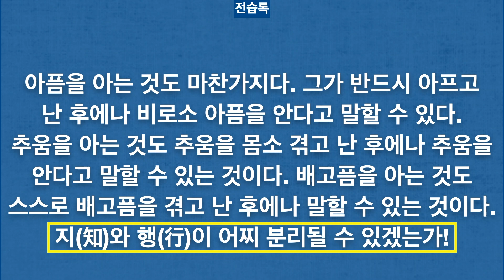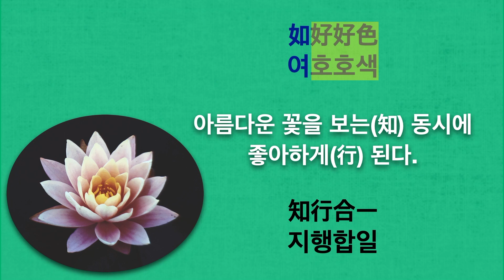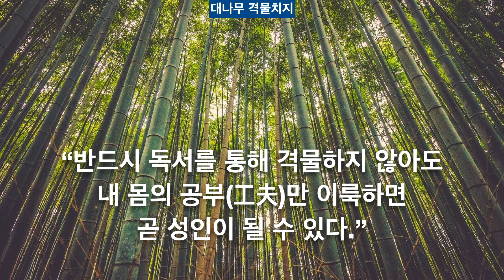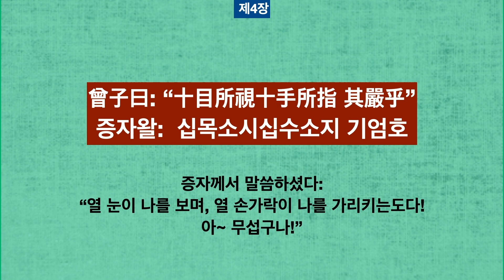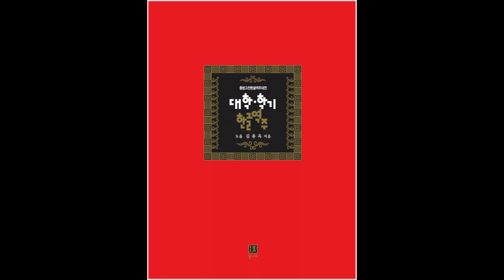[서초구인문학] 주자학의 선지후행과 양명학의 지행합일 논리 비교 - 대학 6강 / 2부